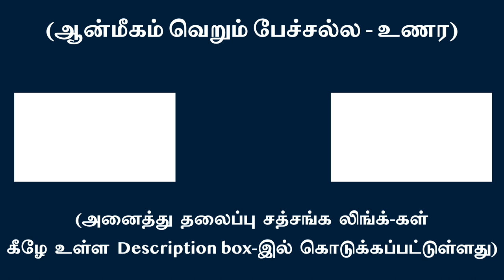நான் மான-அவமானம் போன்ற இரட்டை உணர்ச்சிகளுக்காகவே பிறவி எடுக்கிறது | சுவாமி அருணாசல ரமணன்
To ventilate dualities of feelings like honor and  dishonor ego takes birth l Swami Arunachala Ramanan